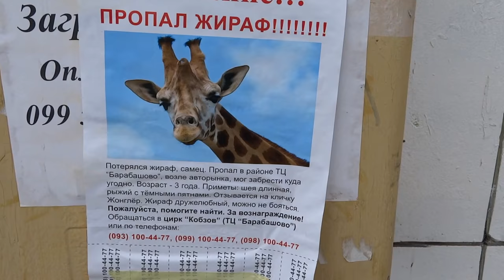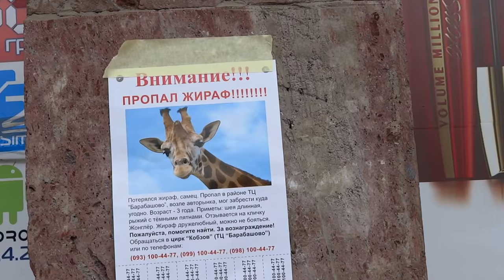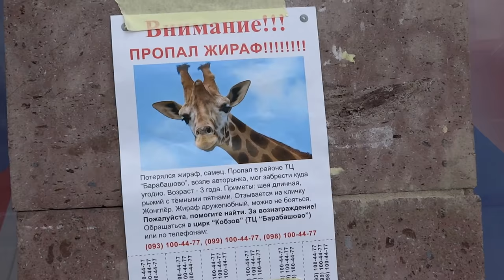Пропал жираф, Харьков 25.04.2016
Объявление "Пропал жираф" расклеено по Харькову 25 апреля 2016 года.
Цирк "Кобзов" обещает вознаграждение за найденного жирафа "Жонглёр".